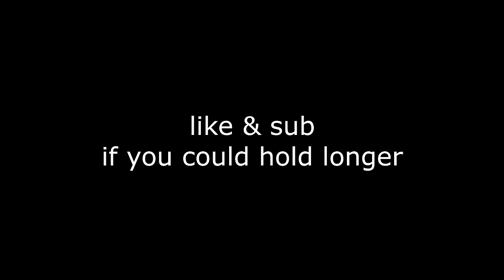ROCKET LEAGUE POTATO MOMENTS #231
► If you are new to our channel, we are two friends, editing gaming clips of the community in original funny way. WASDCommunity is a warm place to share your clips with others!

► Players:
Stella_Station
LES1K_AT
Paprykarz
TONTONFurry
Semvhu
tsoklet
Unsoeakable216
dinihou
TinySalve23
ItzJohns
SamuraiGuy09
Emil Ingura
254TJ
Leif
Mustard
Doug Aprendiz de Confeiteiro
Daddy-sami-
Juga
Guacamole
Skunkape08